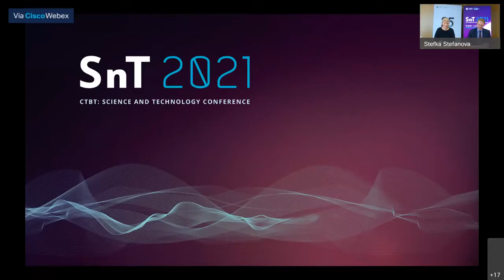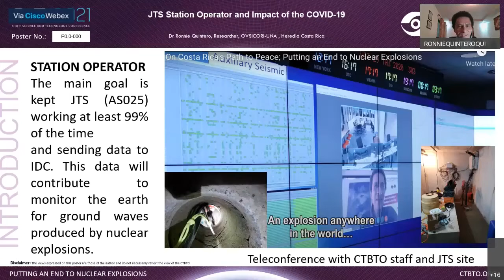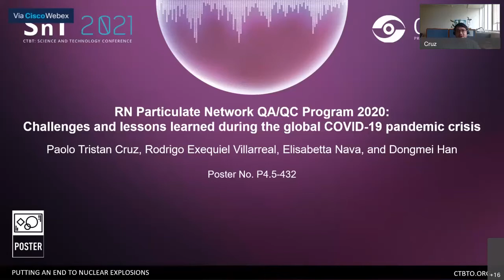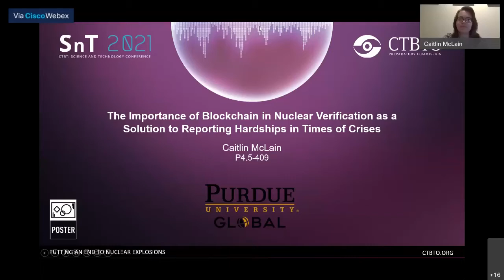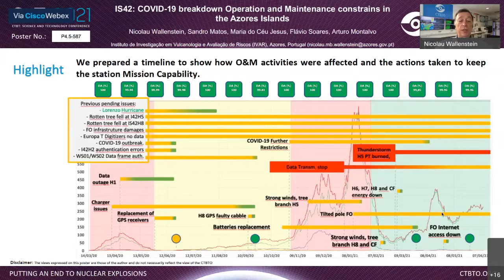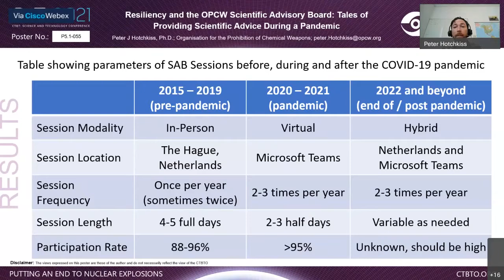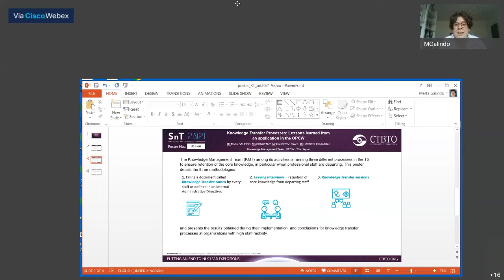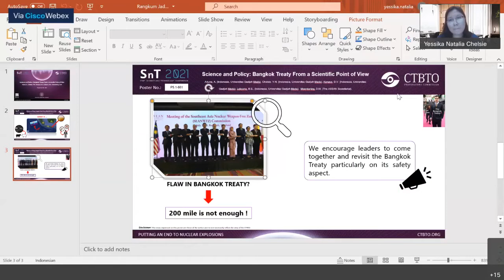Vienna International Centre, Stage 2 :Friday 02 July, Afternoon Session 1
Topics:
- JTS Station Operator and Impact of the COVID-19
- RN Particulate Network QA/QC Program 2020: Challenges and lessons learned during the global COVID-19 pandemic crisis
- The importance of Blockchain in Nuclear Verification as a Solution to Reporting Hardships in Times of Crises
- IS42: Covid-19 breakdown Operation and Maintenance constrains in the Azores Islands
- Resiliency and the OPCW Scientific Advisory Board: Tales of providing Scientific Advise During a Pandemic
- Knowledge Transfer Processes: Lessons learned from an application in the OPCW
- 25 Years of CTBTO: progress with verification technologies and looking towards the future and beyond
- Science and Policy: Bangkok Treaty From a Scientific Point of View